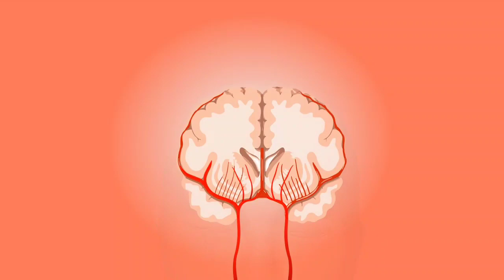Feroza Pathar kese afraad ko Pehnna chahiye || Urdu Writer